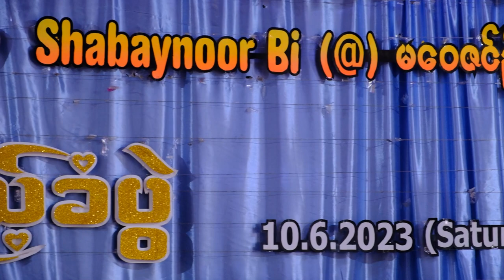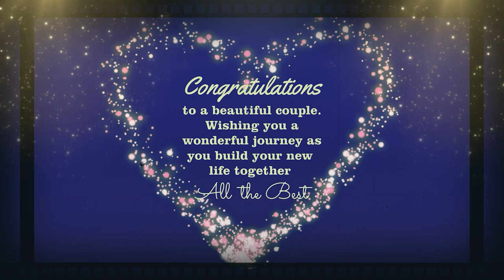My Bo Phyu & Ma Wai Zin OO g